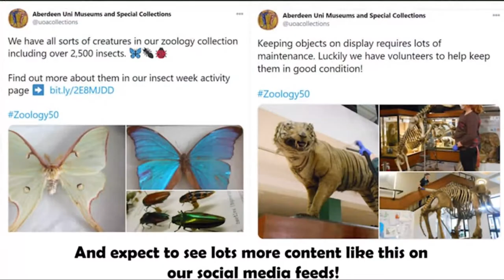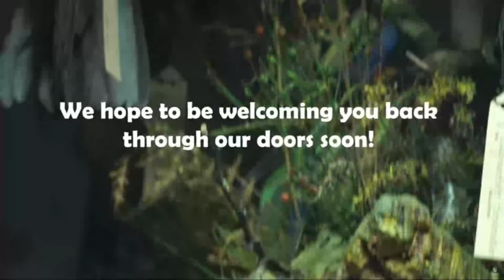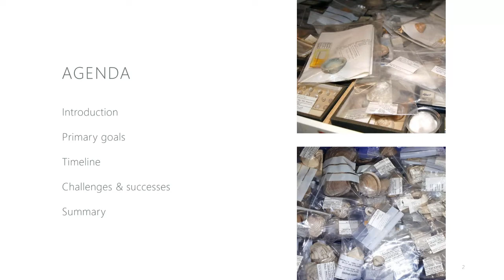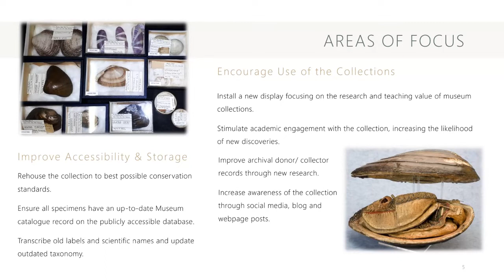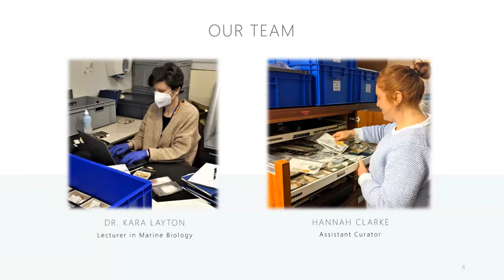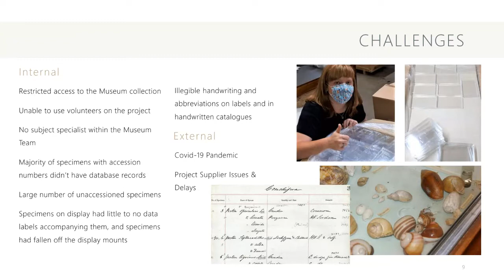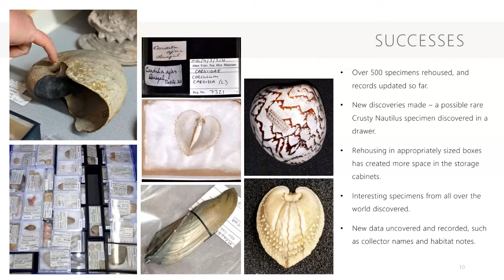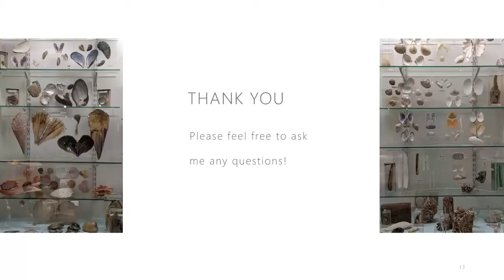Discoveries at the Zoology Museum : Brilliant Birds and Marvellous Molluscs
As the University of Aberdeen Zoology Museum celebrates its 50th anniversary, we take a virtual trip down memory lane with presenters Melia Knecht and Hannah Clarke. Alongside them we hear from museum staff past and present about some of the discoveries made and the exciting work happening right now on our mollusc collection.